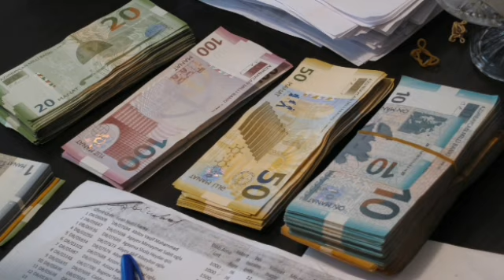Nazir 190 manatın veriləcəyi vaxtı AÇIQLADI